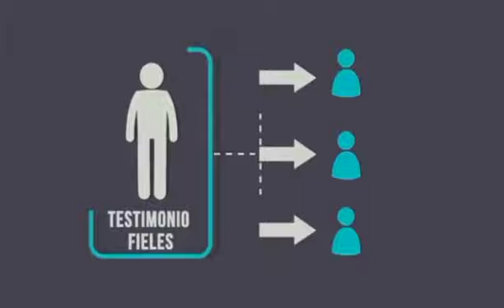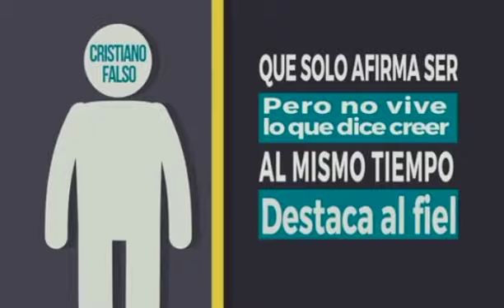El zarandeo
¿En qué consiste el zarandeo? No dejes de ver el vídeo y aquí te lo explicamos.